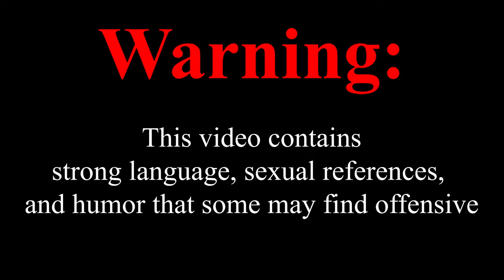MW3 Funny Moments - THIS GAME SUCKS.mp4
Call of Duty Modern Warfare 3 (2023) is basically if MW (2019) & MW2 (2022) had a baby and it came out slightly disabled. MW3 is still fun, but it pales in comparison to the previous Call of Duty game.

-KJ (Has No Channel) | She was technically in this video but she didn't say anything during it.

-Green | @ExtreamezZz (Primo)

-Purple | @Guhtair

-Blue | @TryHardTrooper

-What's It To Ya Punk by AudioNautix